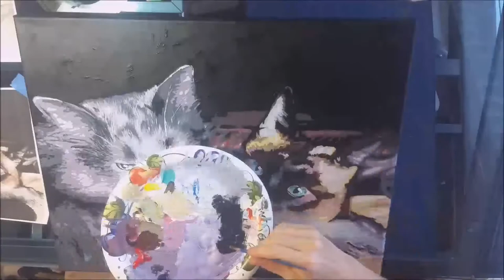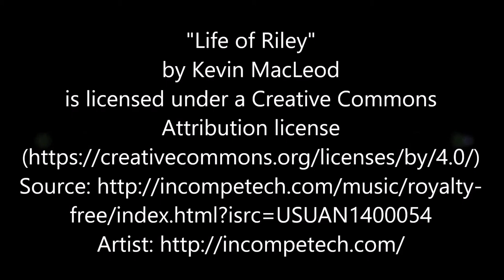"Grady & Jynx" original acrylic painting by Shelly Denning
This is a video of me doing a 20"x16" posterized acrylic painting on canvas of my client's pet cats.

Supplies used include:
Artist's Loft archival, acit-free, medium surface, titanium acrylic gesso primed canvas
Winsor & Newton Finity acrylic paint: buff titanium
Grumbacher Academy acrylic paint: cadmium red medium hue, burnt umber, titanium white, cadmium  yellow light
Liquitex Heavy Body acrylic paint: phthalocyanine blue (green shade)
Liquitex acrylic paint: medium magenta, ivory black
Liquitex gloss medium and varnish

Total working time: 10.75 hours

Completed: 4/11/18

Drawings will be held when I meet various subscriber milestones (100, 500, etc.)